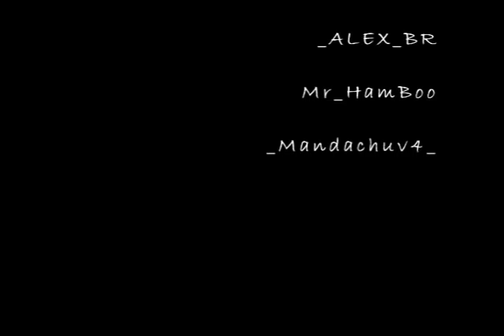Mythicall Killed Isyutaru #3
here is my #3 isyutaru kill ;D